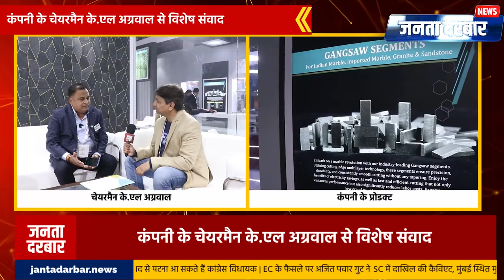Stone Processing Industry का बड़ा नाम vinayak diamond tool, China को भी दी मात।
Stone mart 12th
K.L Agarwal
Mining machine
Granite Cutting machine
stone cutting machine
Polishing machine
Finishing machine
market share
Stonemart India 2024
Stone Industry Exhibition
Vinayak diamond tools private limited
Granite cutting machine rate
granite process machine in Affordable Rates
market share of Vinayak diamond tools private limited
Top Most Stone Processing Company Of India